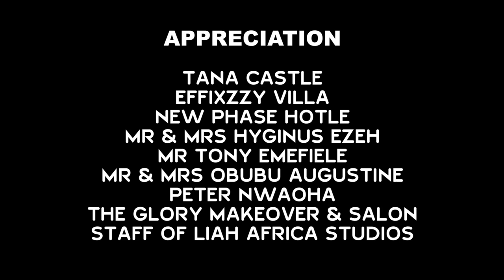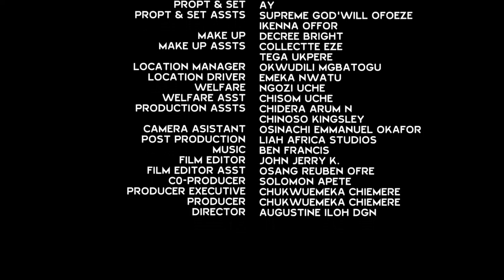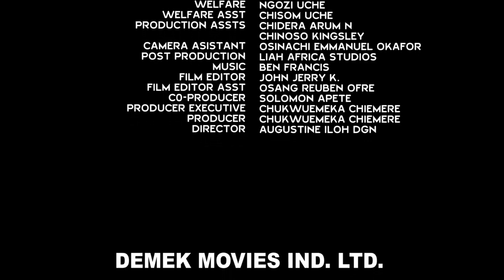The Beautiful Maid Full Movie Season 9&10 -Onny Micheal 2020 Latest Nigerian Nollywood Movie Full HD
is indeed a second world war in the palace of king David (David Osagie) as his two sons, prince Chima (Frederick Leonard) and prince Afam (Onny Michael) are at loggerhead as to who will be the future king. Now a task has been given to them by their father the king. A task that one of them must fulfill in order to become king. A task that will make or mar their quest of becoming the future king. The dice has been cast, there is war in paradise. Who will be the last man standing? Watch as events unfold in this ground breaking royal masterpiece.

STARRING: Frederick Leonard, Luchy Donald, Onny Michael, Quincy Onwuka, Augustine Iloh, Praise Sam Ogan, Desmond Walter,  David Osagie, Ngozi Evuka, Frank Tana, Amaka Offor.
PRODUCED BY: Chukwuemeka Chiemerie
DIRECTED BY: Augustine Iloh
COMPANY: Demek Movies Ind. Ltd
YEAR: 2020